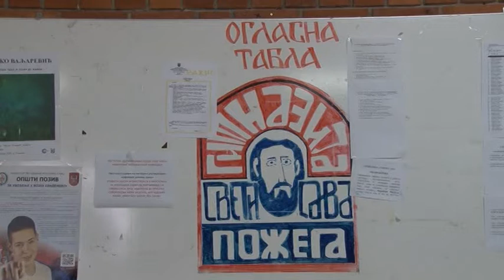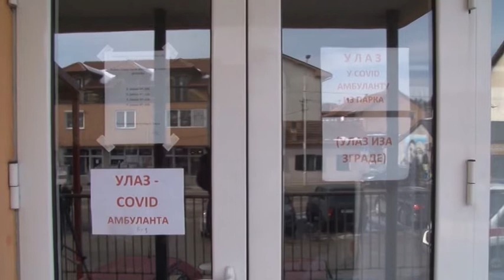Kovid 19 situacija u pozeskim srednjim skolama 04 02 2022